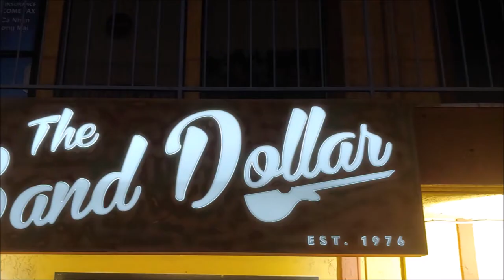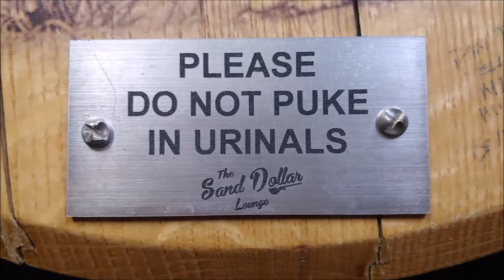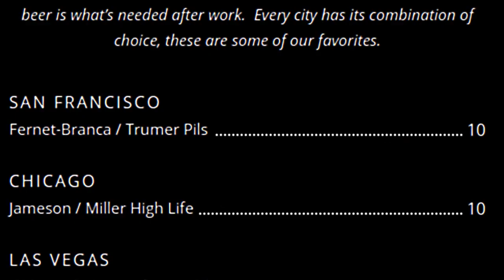ROOM 6 REVIEWS #50 - The Sand Dollar Lounge [VENUE REVIEW]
↓↓↓ LINKS & ANNOTATIONS BELOW! ↓↓↓
You want to see live music in Vegas, but don't know where to go? NEVER FEAR! This video is the 2nd in a series of reviews of local live music venues designed to help you decide where to spend your hard earned money listening to some great music!